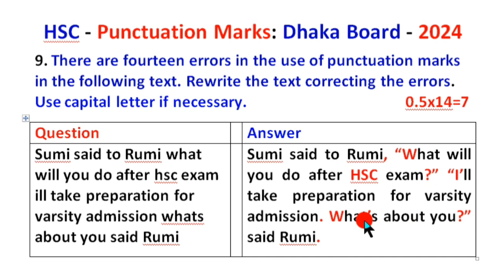Punctuation Marks Dhaka Board 2024 ll English Grammar ll Easy Tips and Tricks.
This video provides most important features of 'Punctuation Marks'.It also gives punctuation marks in English such as bracket, parenthesis, asterisk, Slash, oblique ,dots and capitalization. Some other features of this video are punctuation marks for kids, punctuation for HSC,SSC, Dakhil, Alim and other exams. It also helps how to learn punctuation, punctuation sign, punctuation rules, uses of asterisk and other punctuation marks. Some exceptional features of this video are punctuation for  SSC, punctuation for HSC, punctuation class, punctuation in sentence, English punctuation rules, English punctuation lessons, English punctuation exercises, English punctuation online, punctuation and capital letters, how to use punctuation in English, all about punctuation, all rules of punctuation in English grammar, use of punctuation and capitalization, easy way to learn punctuation, English punctuation semicolon, English punctuation grammar, capitalization, use a question mark.